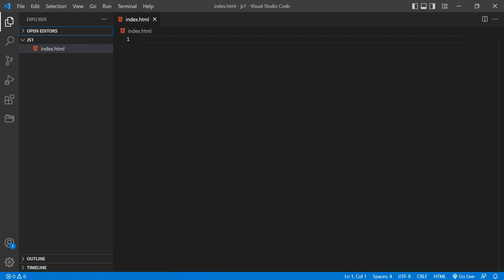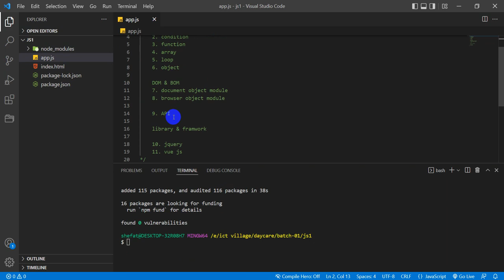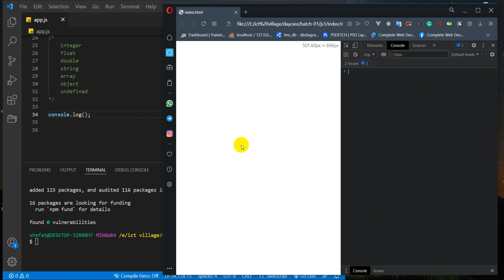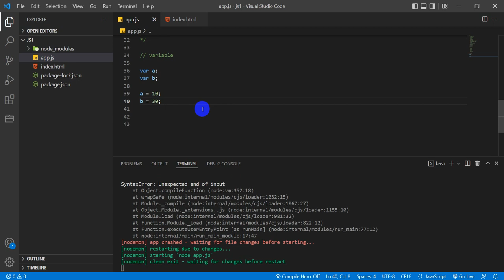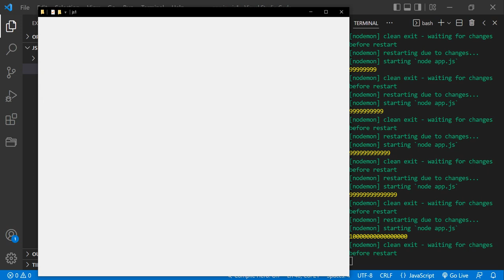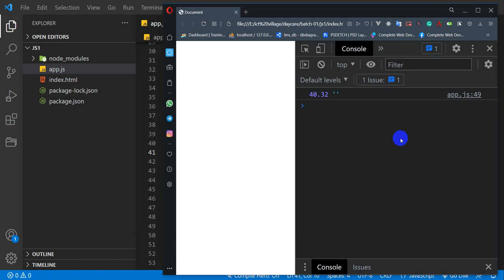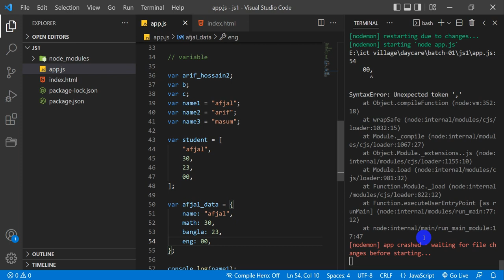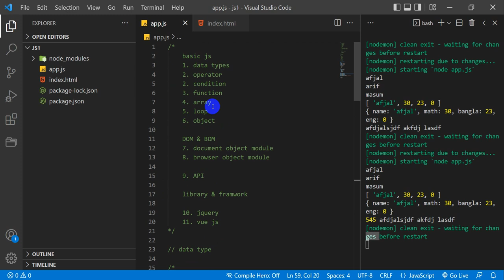web daycare - b1 ( js-1)